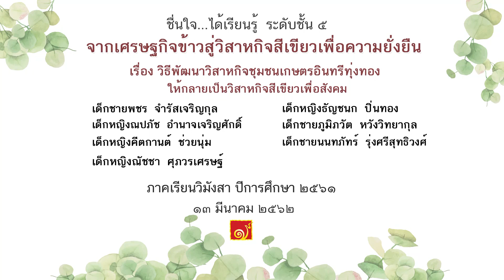ชื่นใจฯ ชั้น5 (กลุ่ม2ภาควิมังสา)โรงเรียนเพลินพัฒนา2561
โครงงานชื่นใจ...ได้เรียนรู้ ระดับชั้น 5 "จากเศรษฐกิจข้าวสู่วิสาหกิจสีเขียวเพื่อความยั่งยืน" ภาคเรียนวิมังสา ปีการศึกษา 2561 โรงเรียนเพลินพัฒนา                                               (15 มีนาคม 2562)             นำเสนอโดย   เด็กชายพชร  จำรัสเจริญกุล
เด็กหญิงณปภัช  อำนาจเจริญศักดิ์
เด็กหญิงคีตกานต์  ช่วยนุ่ม
เด็กหญิงณัชชา  ศุภวรเศรษฐ์
เด็กหญิงธัญชนก  ปิ่นทอง
เด็กชายภูมิภวัต  หวังวิทยากุล
เด็กชายนนทภัทร์  รุ่งศรีสุทธิวงศ์